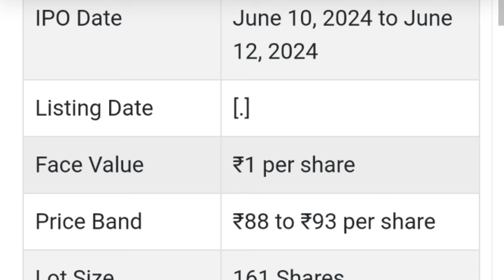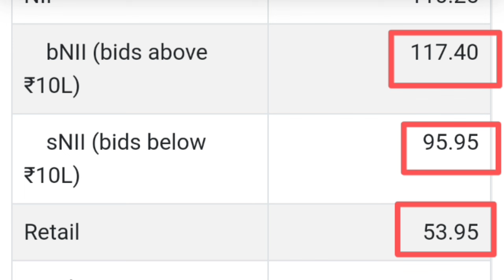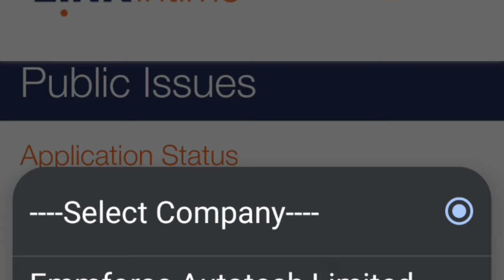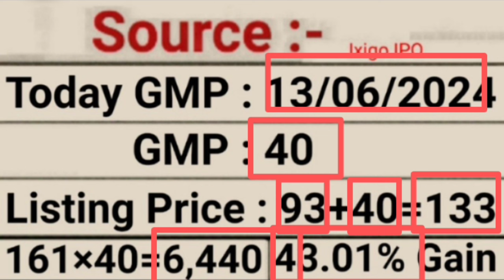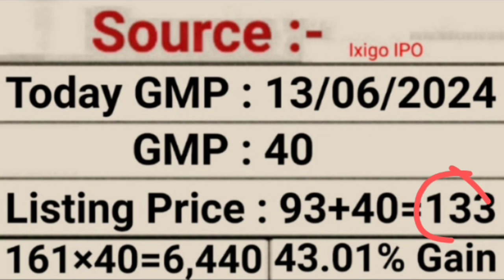Ixigo IPO | Ixigo IPO Allotment | Ixigo IPO GMP Review | Upcoming IPO June 2024 | Stock Market Tak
My Favourite Book List :

📖 The Intelligent Investors (English)

📖 One Up on Wall Street
📖 The Dhandho Investors